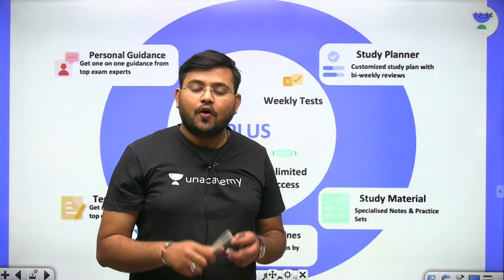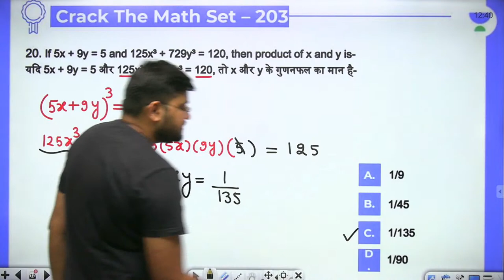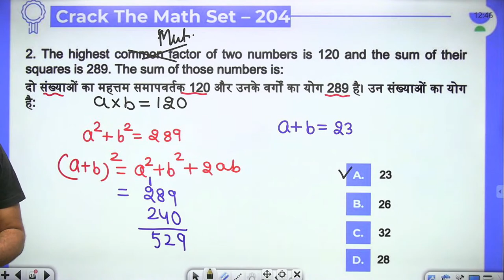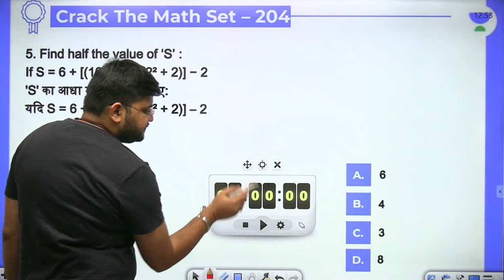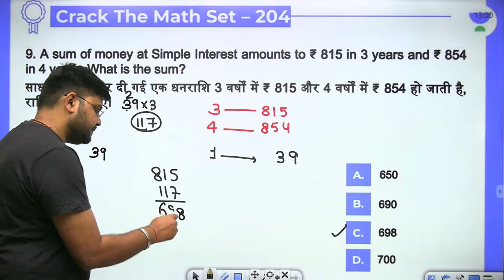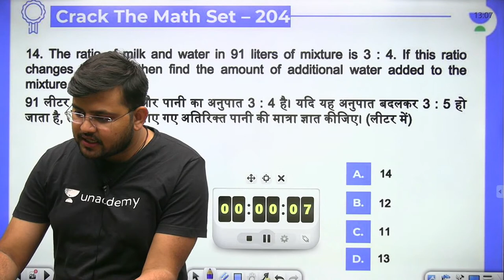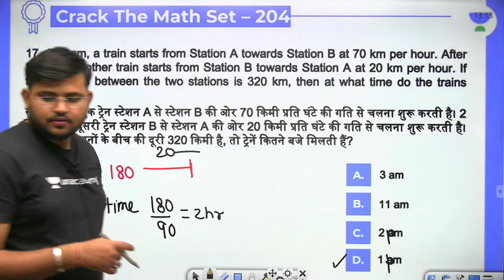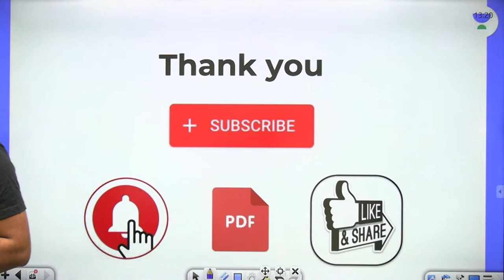Best Ever Practice Questions | Lecture - 204 | Maths | RRC Group D 2020-21 | wifistudy | Sahil Sir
Unacademy Learner App Benefits:
1. Learn from your favorite Educator
2. Dedicated DOUBT sessions
3. One Subscription, Unlimited Access
4. Real-time interaction with Educators
5. You can ask doubts in a live class
6. Limited students
7. Download the videos & watch them offline

✿ Morning Shows:
05:00 AM - Current Affairs Quiz Show by Bhunesh Sir
06:00 AM - Current Affairs & Static GK by Shipra Ma'am
06:30 AM - One Word Substitution & Idioms by Harsh Sir
07:00 AM - The Hindu Editorial by Sandeep Kesarwani Sir
08:00 AM - Current Affairs Show by Bhunesh Sir
08:40 AM - Vocabulary Show by Harsh Sir

✿ ब्रह्मास्त्र Batch for RRB Group D/CBT 2:
08:00 AM - Biology by Shipra Ma’am
09:00 AM - General Awareness by Bhunesh Sir
09:30 AM - Physics by Neeraj Sir
10:15 AM - Reasoning by Deepak Sir
11:00 AM - Maths by Sahil Sir

✿ Let's Crack RRB Group D 2019-20:
12:00 PM - General Science by Amrita Ma'am
12:30 PM - Maths by Sahil Sir
01:00 PM - Reasoning by Hitesh Sir
01:30 PM - General Awareness by Rohit  Sir

✿ Sankalp 3000+ Selection Batch for SSC CGL 2020-21:
02:00 PM - English by Sandeep Kesarwani Sir
03:00 PM - Maths by Rajesh Nehra sir
04:00 PM - Reasoning by Deepak Sir
05:00 PM - GK By Rohit Kumar

✿ SSC GD 2021:
06:00 PM - Reasoning by Deepak Sir
07:00 PM - GA by Aman Sir
08:00 PM - Maths By Dhasu Sir
09:00 PM - English by Harsh Sir

✿ SSC Special:
09:30 PM- Reasoning By Ritika Tomar
10:00 PM - Reasoning by Akash Chaturvedi
11:00 PM- Reasoning by Hitesh Mishra
11:00 PM - GK/GS by Alok Bajpai Sir

✿ SSC JE/UPPCL JE 2020-21 (Technical) Crash Course:
02:00 PM - Electrical Engg. by Ashish Sir
10:00 PM - Civil Engg. by Sandeep Jyani Sir